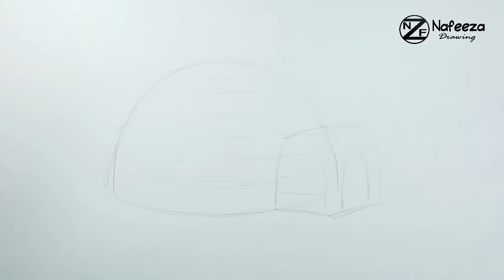How to draw Igloo